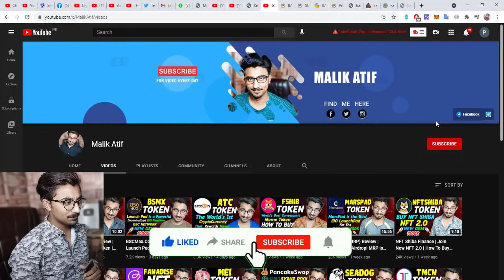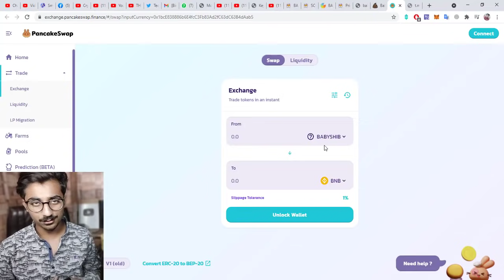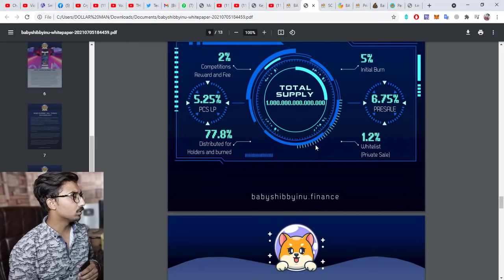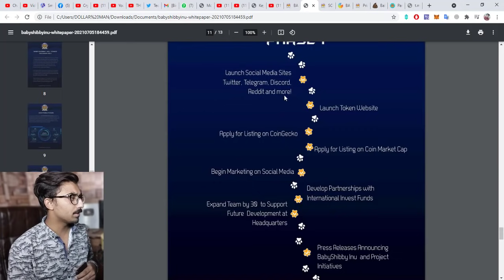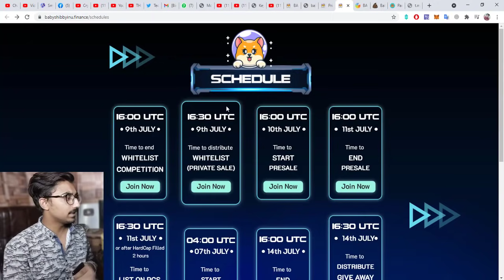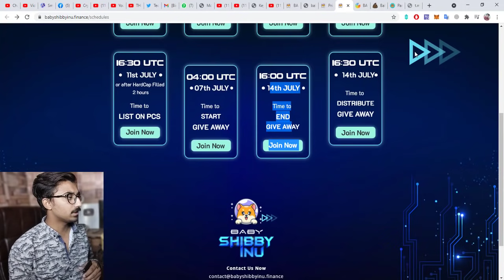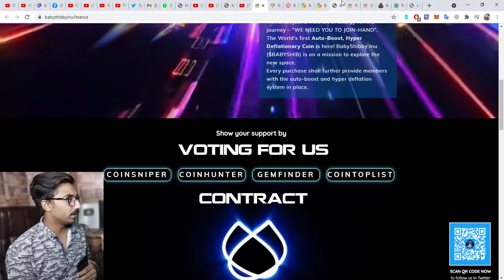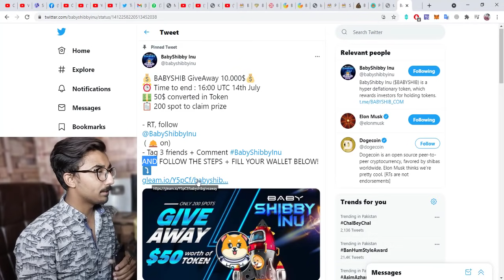BabyShibbyInu.Finance Review | How To Buy $BABYSHIB Token | New 100% Legit Gem 1000x Profit Soon!!!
$BABYSHIB Details...